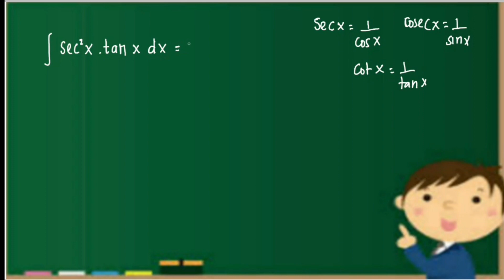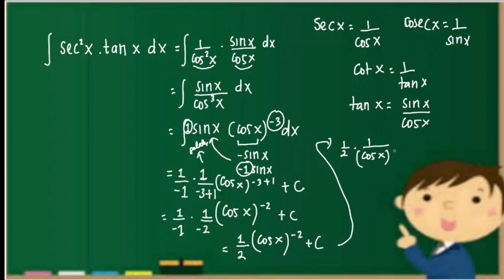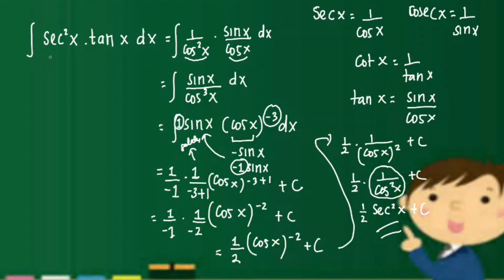Bahas Soal Matematika " Integral Subtitusi Fungsi Trigonometri"